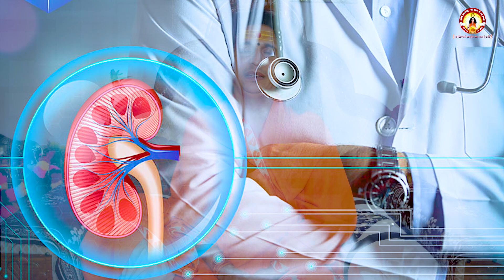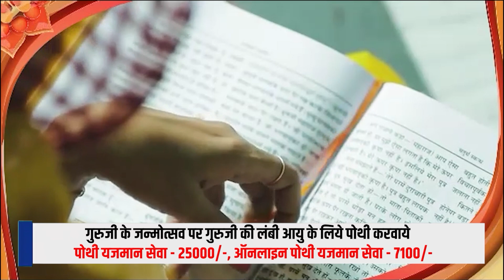नाख़ून देते है बड़ी से बड़ी बिमारियों का आने के संकेत आप भी जानें | Sant Indradevji Maharaj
👉अनमोल ज्ञान की बातें ! By Sant Indradevji Maharaj

बैंक डिटेल्स है :
1)HDFC BANK, BRANCH -VRINDAVAN, UP

1 गज जमीन - 11,000/- ,           5 गज जमीन - 55,000/- ,         11 गज जमीन - 1,11,000/-

|| धन्यवाद ||

Youtube Channels:
🔔 Make sure to get notified :

▶️Sant Indradevji Motivational: shorturl.at/losA7

▶️Sant Indradevji Aarogyam: shorturl.at/ekqCL

▶️Sant Indradevji Spiritual: shorturl.at/bcnDF